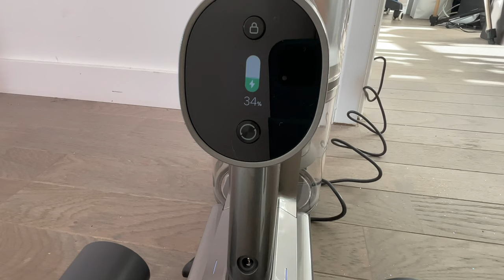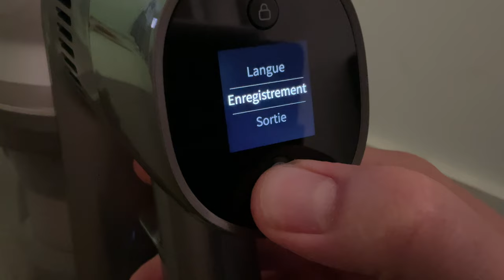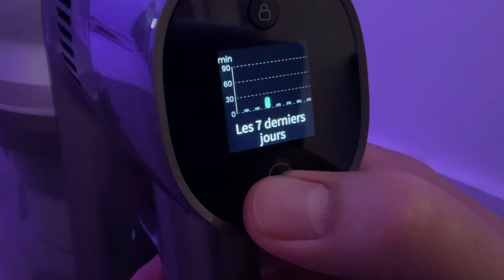DREAME T30 : Aspirateur balai ultra puissant .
Dans cette vidéo, je teste l'excellent DREAME T30 un aspirateur balai d'une puissance de 2700 pa et de 190AW et ca se sent !
Acheter le DREAM T30 sur AliExpress